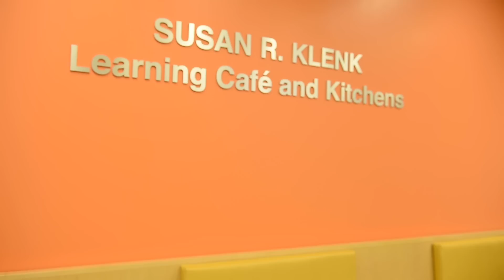Popeyes vs. Chick-fil-A: Real experts pick the best sandwich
Popeyes and Chick-fil-A are battling it out in the court of public opinion. Who makes the better fried chicken sandwich? We let a bunch of chefs from Syracuse University be the judge.